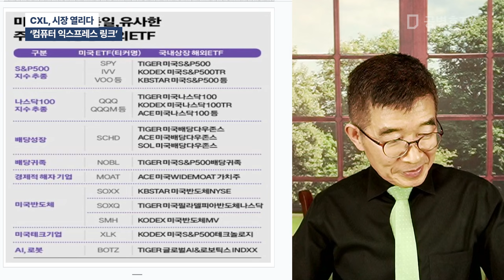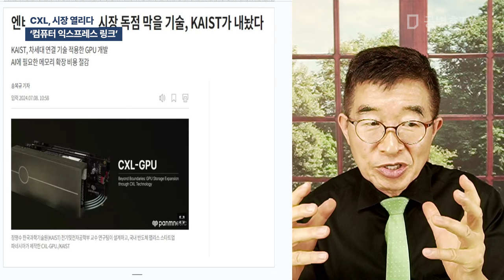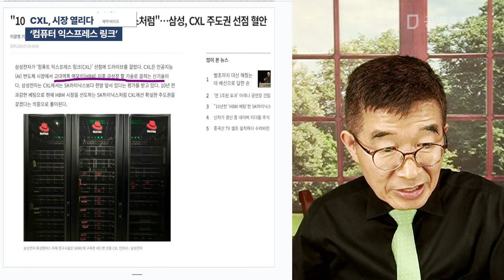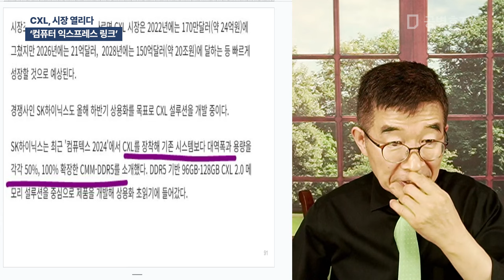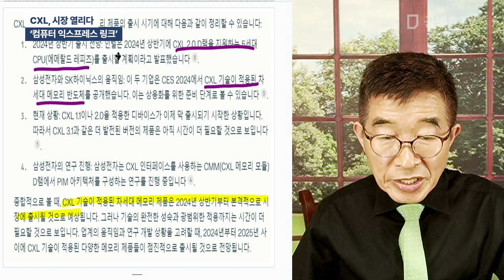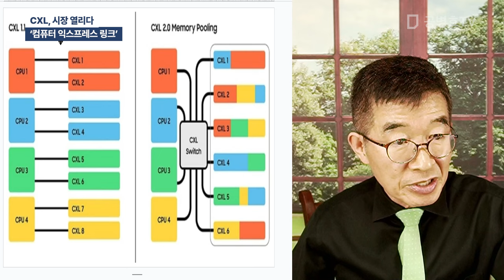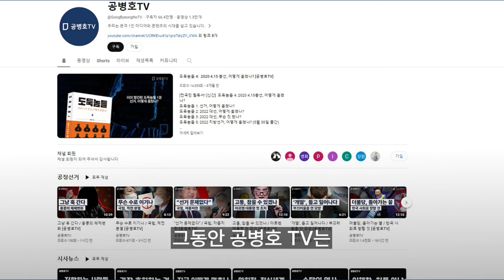CXL, 시장 열리다 / '컴퓨터 익스프레스 링크' [공병호TV]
Bitcoin : 3MTW849AkP2ftLeSK2teZHMmzLu7Z83s9U